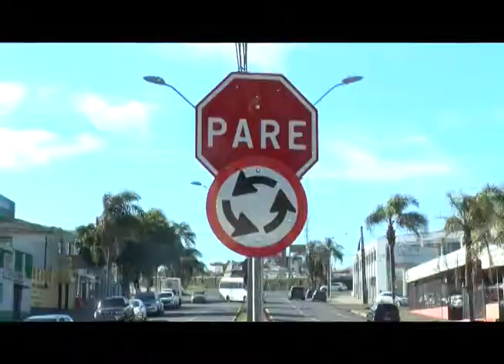NOVA ROTATÓRIA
A AVENIDA ERNESTO VILELA GANHOU UMA NOVA ROTATÓRIA, DESSA VEZ NO CRUZAMENTO COM A RUA JULIO DE CASTILHOS.

A INTERVENÇÃO FOI A ÚLTIMA DE UM CRONOGRAMA PREVISTO PELA AUTARQUIA PARA O INÍCIO DO MÊS.